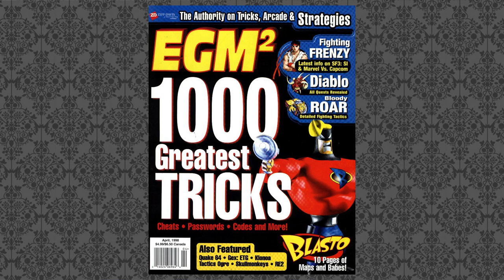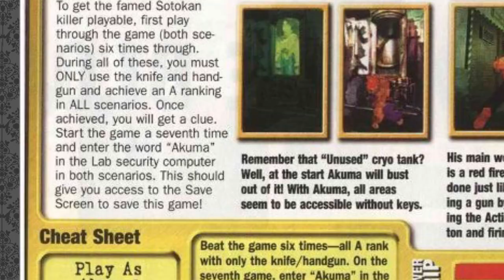AKUMA desbloqueável em Resident Evil 2? | RE-FARSAS 🚫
Em novo episódio do quadro RE-Farsas, vamos falar sobre a lenda urbana de desbloquear o Akuma, de Street Fighter, como personagem jogável em Resident Evil 2 (o clássico de 1998). É CLARO que todo mundo sabe que não é verdade, mas existem mods muito bons que sempre colocam a pulga atrás da orelha de quem vê um vídeo ou foto e não sabe se é REal ou fake. Então, assista este vídeo até o final para conhecer a origem da lenda, ou RElembrar se você viveu essa "época".

💌 FALE CONOSCO!